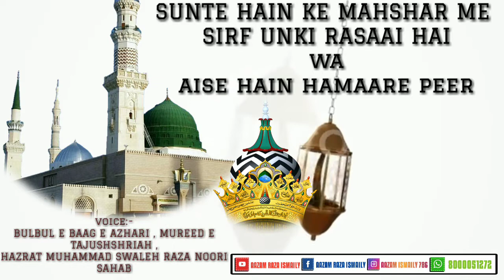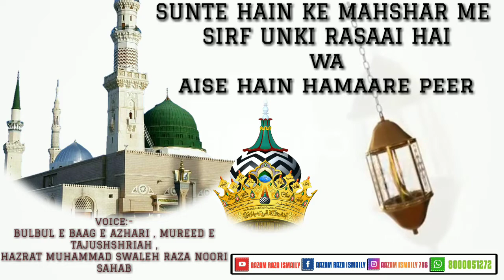Kalaam e aalahazrat wa MANKABAT e tajushshria /voice fidaaye tajushshriah swaleh raza noori sahab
Sunte hain k mahshar me sirf unki rasaai hai
Taaron me chamkta chaand aur zulmat ne tanveer aise hain hamare peer
Bafaiz o karam murshidi TAJUSHASHARIA RAHMATULLAHI ALYIHI aazam raza ISMAILY